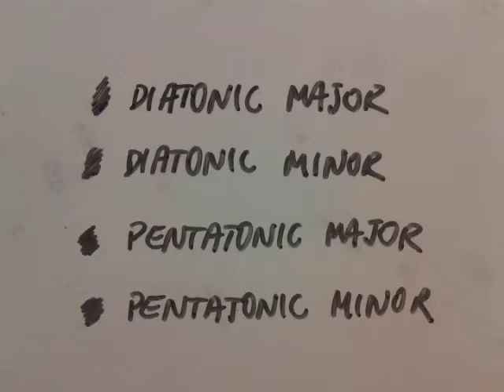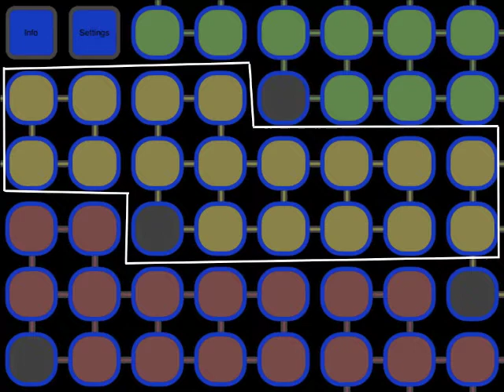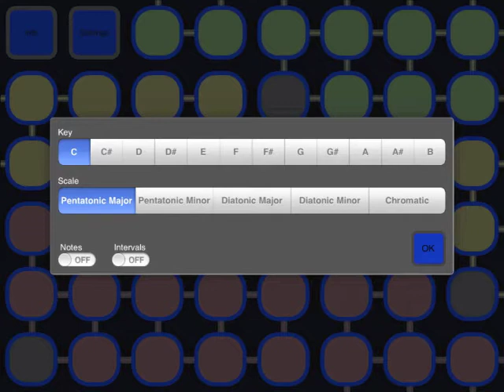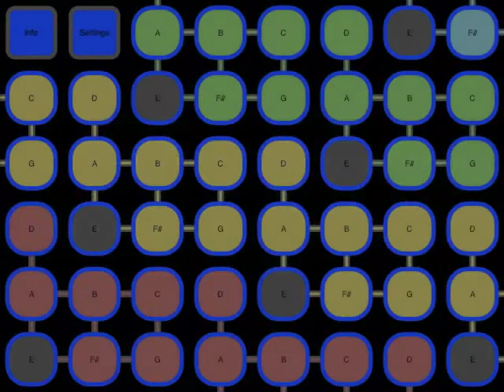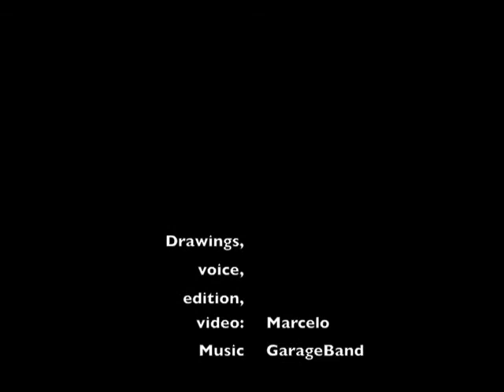Episode 3: Pentatonic and Diatonic Scales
a new musical instrument, currently available for iPad.

In this video, four common musical scales are presented: pentatonic minor, pentatonic major, diatonic minor and diatonic major.

On a weekly basis, we post in this channel videos about Lattice,
and, more generally, about basic music theory.
It's a great opportunity for you to learn some music stuff,
for which Lattice is a great tool.